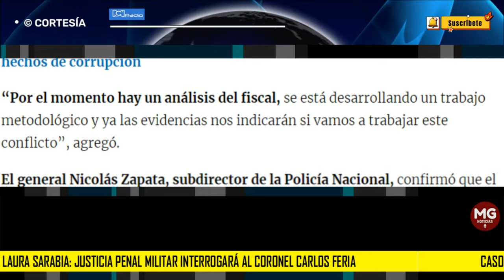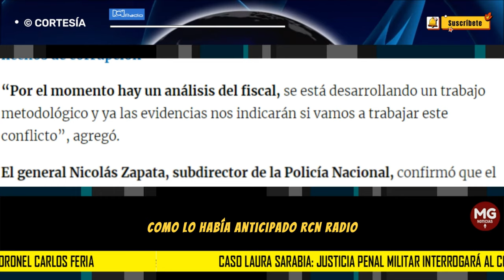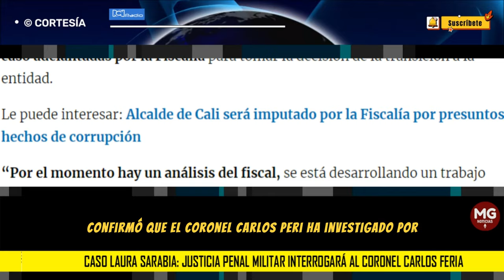LOÚLTIMO CASO LAURA SARABIA 🔴 Justicia Penal Militar interrogará al coronel Carlos Feria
La Justicia Penal Militar confirmó que el coronel Carlos Feria y dos policías más, implicados en el caso de la exniñera de Laura Sarabia, Marelbys Meza, serán interrogados por el alto tribunal de manera reservada, este viernes 15 de diciembre a las 10:00 a.m.
RCN RADIO